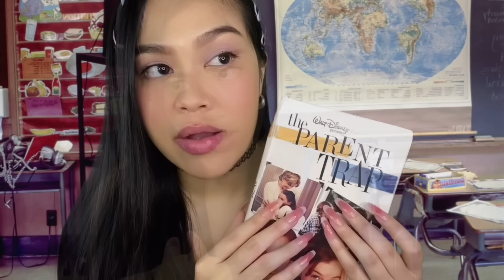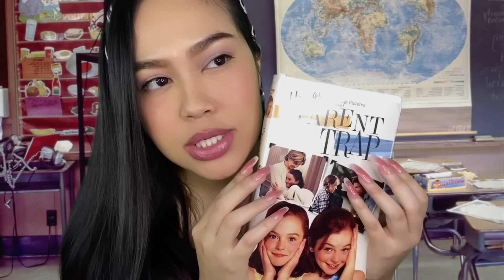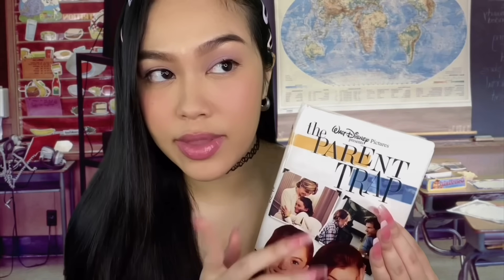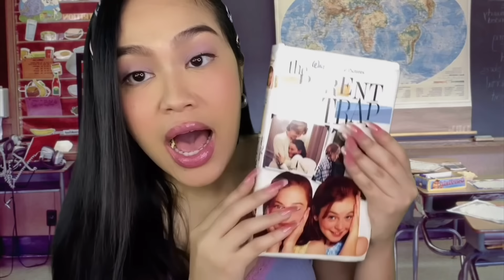ASMR 90s Girl Plays With Your Hair + Scalp Massage & Back Scratch in Class RP | light gum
Its the 90s and the girl in the back of class plays with your curly hair in this ASMR roleplay. She gives u a scalp massage, scalp scratching, scalp oiling, back scratching / tracing 😴

It really helps the algorithm and the channel. I appreciate it and I thank you for being here 🤍

0:00 Preview 👀
2:59 Video w/ Teacher’s Soft Reading Ending 📖
36:47 Video w/ NO Talking Ending 🚫

Tip Jar ❤️